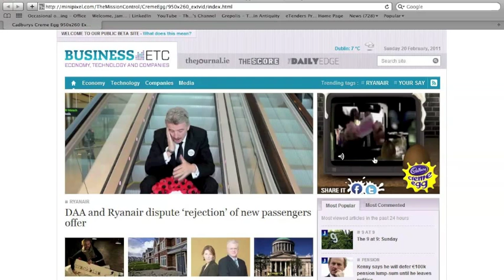Cadburys Creme Egg 'Goo Dares Wins' Rich Media Banner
t's not every day that the nation's largest online publisher asks you to create a new expandable rich media digital advertising platform for their portfolio of sites. But that's just what Distilled Media asked us to do and Cadbury's ate it up.

CHALLENGE

The challenge was not just to add to the online experience of the visitor - but to transform it -- making it a much more attractive proposition for the user and digital advertisers alike.

SOLUTION

Working alongside the in-house design team at The Journal, we developed a campaign for one of its advertisers, Cadbury's based on their current 'Goo Dares Wins' campaign.

Our new advertising format would differ from traditional rich media expandable formats in that our new format begins in the expanded state and subsequently retracts taking into account of the campaign elements (i.e. bouncing and exploding creme eggs).

Core to the advertiser was to implement social media within the banner so the campaign could grow exponentially. Therefore both Facebook and Twitter were integrated into the new format whereby users could post a comment or tweet directly through the banner. Given that this campaign used other traditional mediums such as TV, the Cadbury's Creme Egg TV ad could also be used within the banner.

The campaign went live just before Easter and proved so popular that Distilled now use the format devised by The Mission to sell to other prospective advertisers.